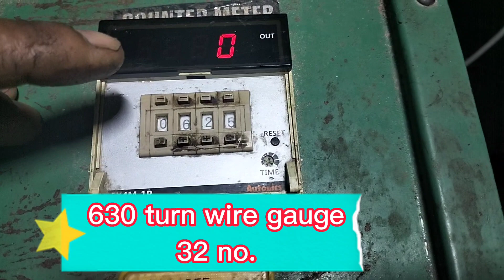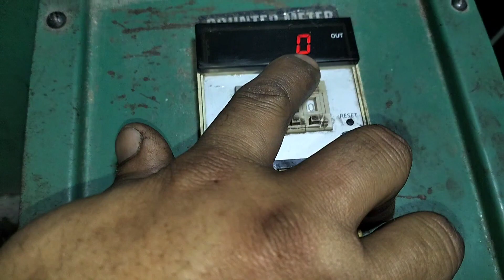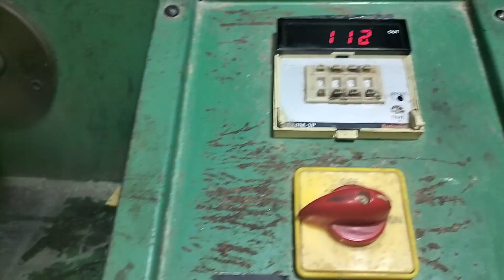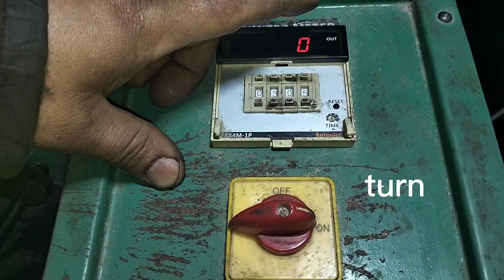ceiling fan winding dah Technical